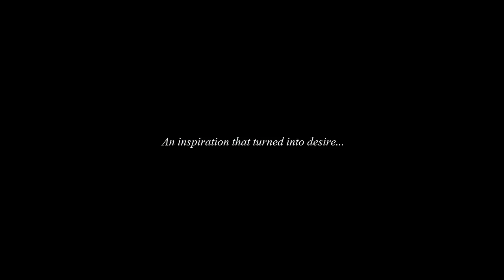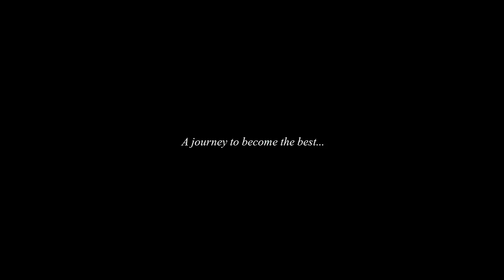IMO TWOM - The Journey to a Max BF1 Warrior Tank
Behold the epic journey to a max equipped and stats (wild swing 4, WSIV) battlefield 1 warrior tank.
I Kept the video short and sweet.
Hope you enjoy this, it took awhile to find all these screen shots and videos and edit it all into one video.
Server - Newstar
Faction - Siras
Battlefield 1 Camper
Guild - Camping - Guild Master - Pooping

Song - Requiem for a Dream - Clint Mansell